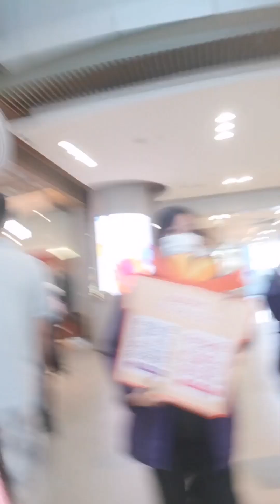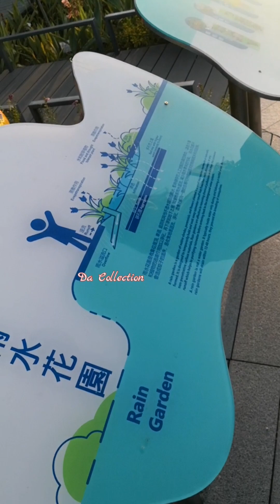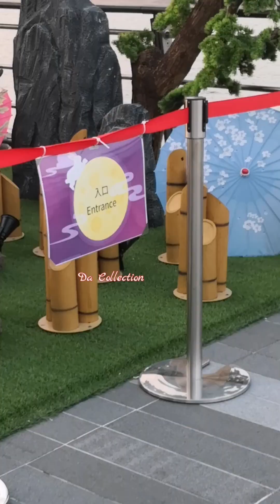Tung Chung Decoration🇭🇰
Celebrate national day😊(HK National Day every 01 October)
Film: 02 October 2023🇭🇰